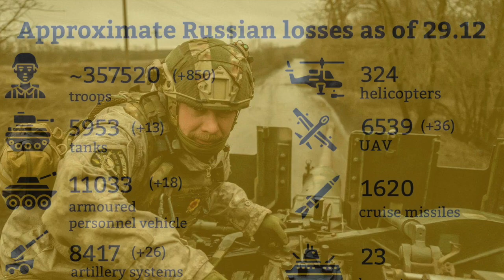A Day in Kyiv December 29 2023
A day of the war in Ukraine, December 29th, 2023.